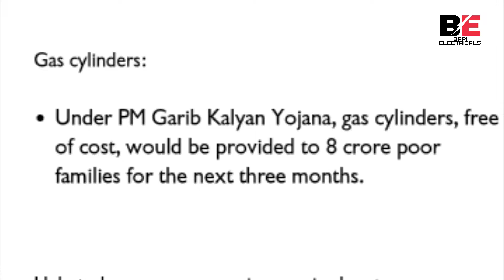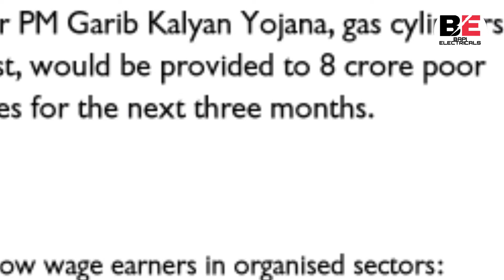PM Ujjawala Yojana 3Free Gas Booking Process!! Garib Kalyan Yojana 2020.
NB👉IF  YOU ANY THIRD PARTY IMAGE VIDEO MUSIC IN THIS VIDEO IF I AM USING IT .IF YOU WILL THINK I WILL MISS USING OF YOUR PRODUCTS PLEASE TELL ME BEFORE U TAKE ANY ACTION I WILL REMOVE IT IN 24 HOUR.THANK YOU

Video is for educational purpose only.Copyright Disclaimer Under Section 107 of the copyright act 1976,Allowance is made for "fair use" for purposes Such as criticism, comment, news reporting, teaching, scholarship, and research.

Important Notes:-InThis Video/Our Videos Whatever We are Showing,